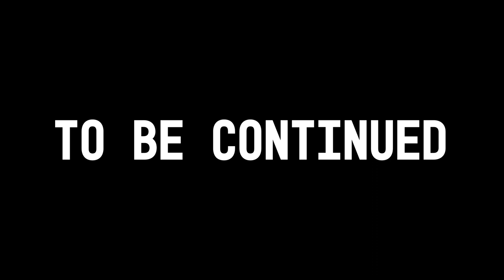ボルクバレット北九州公式ドキュメンタリー LOS DIAS Vol.2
✨ボルクチャンネル　第２弾✨
普段は、絶対に見られない練習の裏側に密着‼️

《試合日程》
9月6日　vs湘南ベルマーレ　14:00KICKOFF 三重県営サンアリーナ